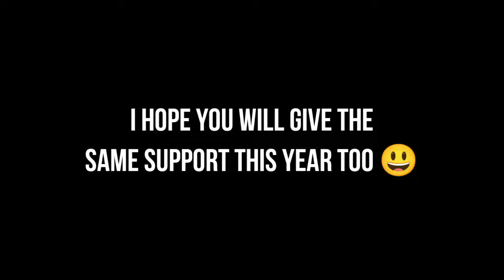Best Moments in carrom pool in 2021 🔥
2021 has been an amazing year for our channel and nearly 10k new members have joined in our family ❤️I hope you guys also enjoyed the year with me..Now its our time to say goodbye to 2021 and Welcome 2022 ..But once and for all , Lets watch our journey in 2021 together ❤️

I will release 5 Videos per week [ 2 Big Videos ] and [ 3 Shorts ] ..If you want to appreciate my hardwork and if you like to support my channel ..Plz Subscribe it would help me a lot ..

Special Thanks to Farooq Bro for buying me carrom pass every month without any favor in return ❤️